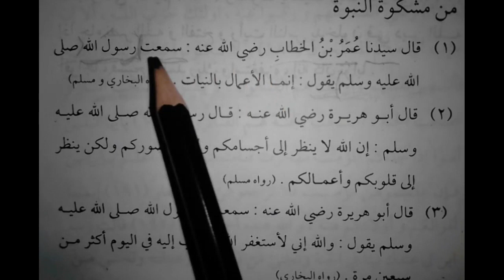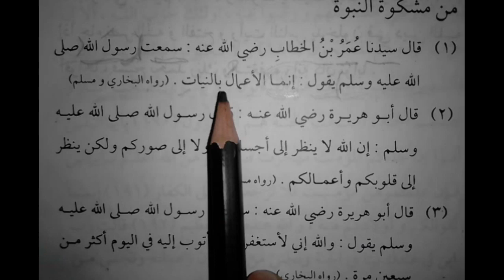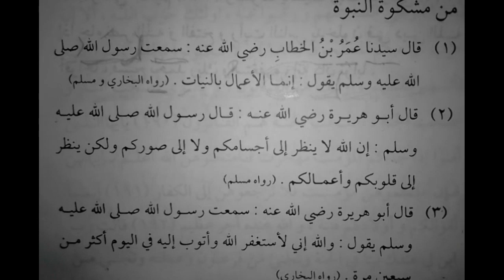এসো আরবী শিখি ৩য় খন্ডের হাদিস অংশ হাদিস নাম্বার ১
Everything of this video is mine.
দারসুল হাদিস, দারসুল হাদীস, দারসুল হাদিস ডাউনলোড, hadis, hadis bangla, হাদিস, হাদিস বুখরী, হাদিস বাংলা, এসো আরবী শিখির হাদিস,